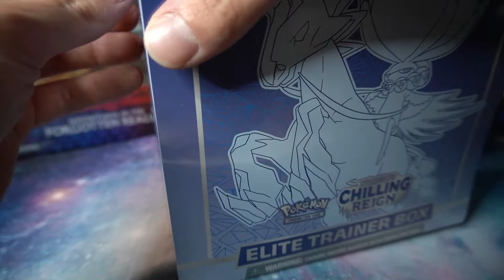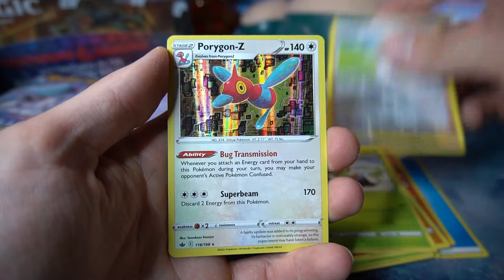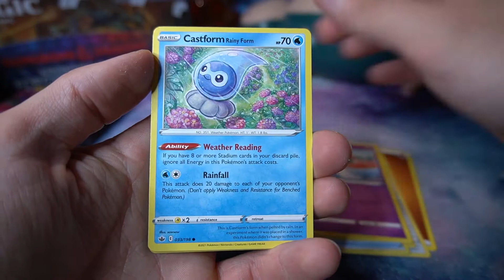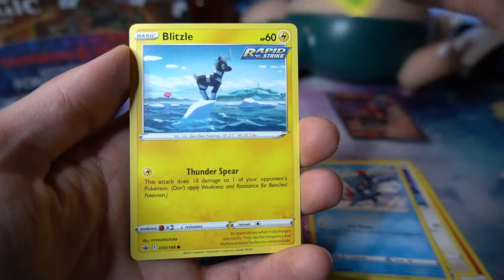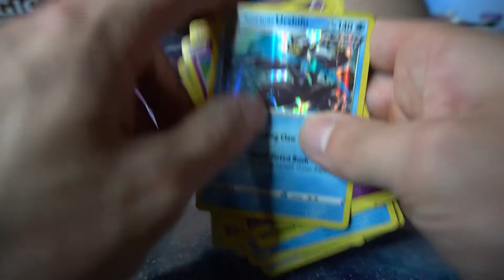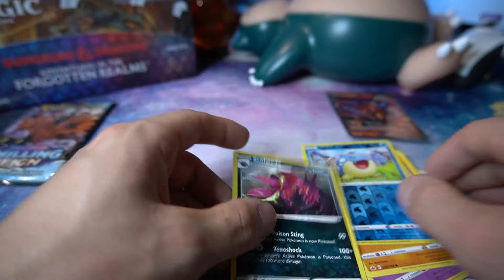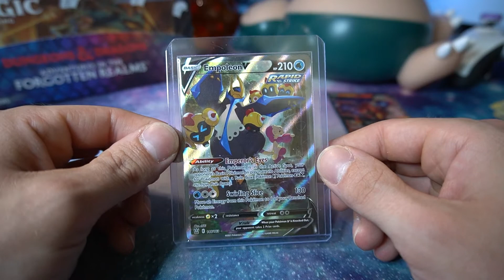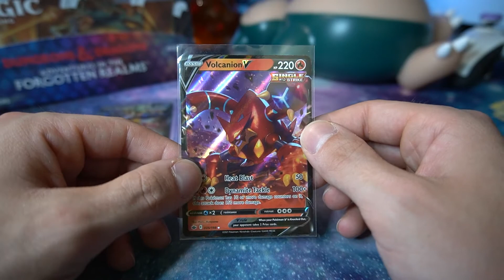WORSE PULL RATE FROM ELITE TRAINER BOXES? | CHILLING REIGN POKEMON PACK OPENING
Hello there everyone and welcome back to another Pokémon Pack opening! Today we dive into another elite trainer box from Chilling Reign, with the hopes of pulling our first big card from the set. I really do think the ETB’s from this set are tough however... Regardless, I hope you all enjoy the video.

FIVE new video uploads with SIX livestreams EVERY WEEK!

New VLOG uploaded every Friday!
Energy drink review every Saturday!

Livestreams are every Monday- Saturday in the afternoon! (Roughly 5-6 PM ET)